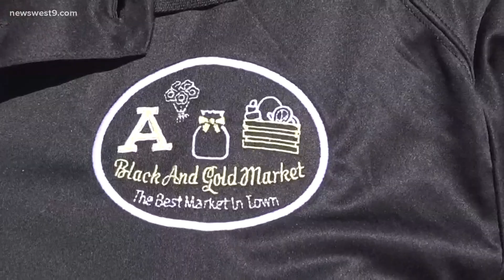Andrews students help revamp the town's economy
Andrews Middle School students will host market days every third Saturday in the spring.